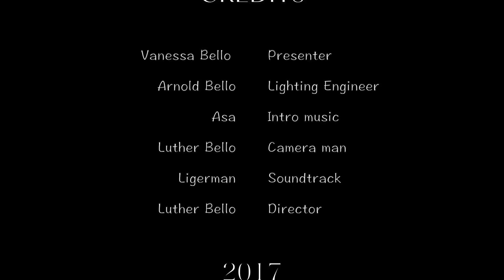NTE TV | NESSIE TALKS EVERYTHING | BLACK GIRL STEREOTYPES I'M DONE WITH !!!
So basically, there's loads more but these are the ones I'm definitely tired of. Shoutout to ManLikeMike for inspiration